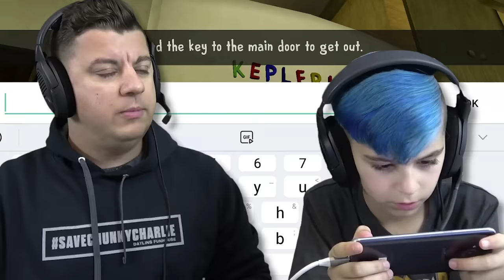ICE SCREAM 3 GAMEPLAY! We Found All The Secrets (NEW PET, LIZ IS A BUSH, CHARLIE IS A BOX and MORE)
Ice Scream 3 is here and we found all the glitches, secrets and explored all the new maps!